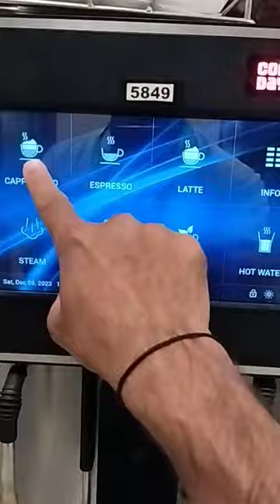Animal shortsyoutube satatus shorts india cricket ipl coffee